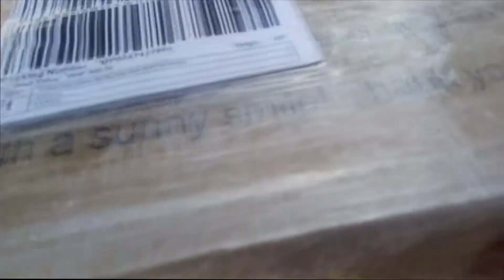MY SUBSCRIBER SENT ME DONATION, WELL APPRECIATED THANK YOU SO MUCH FOR THIS!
MY SUBSCRIBER SENT ME DONATION, WELL APPRECIATED THANK YOU OS MUCH FOR THIS!

SALAMAT SA SUPORTA MAM AND SIR!
DIYOS NA BAHALA SA INYO!